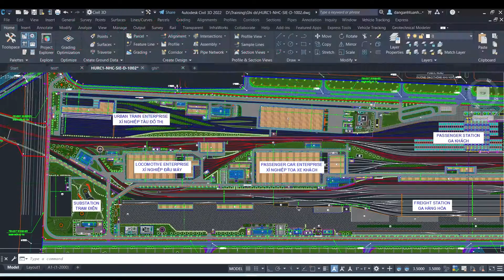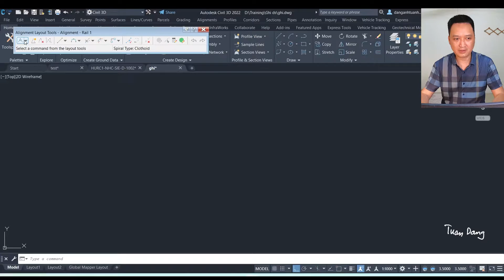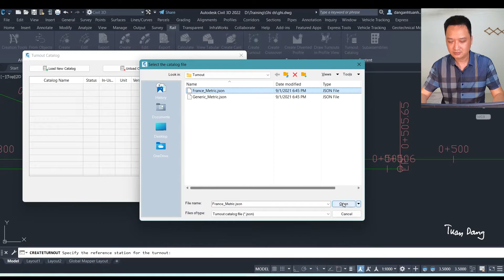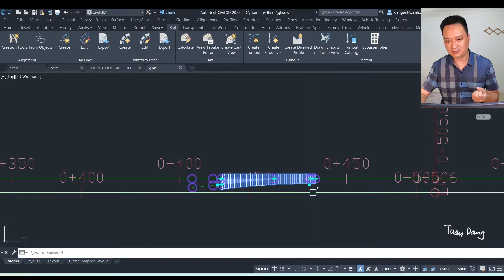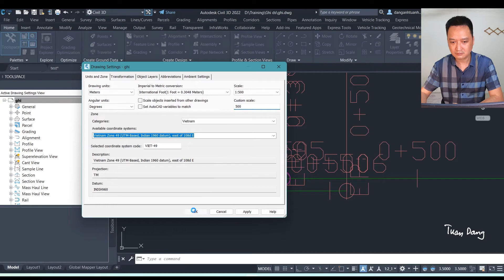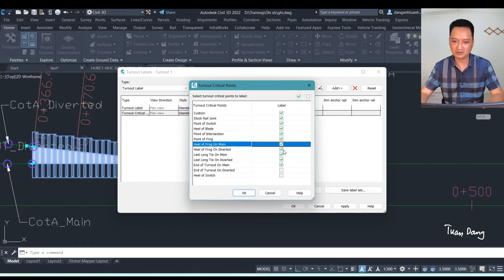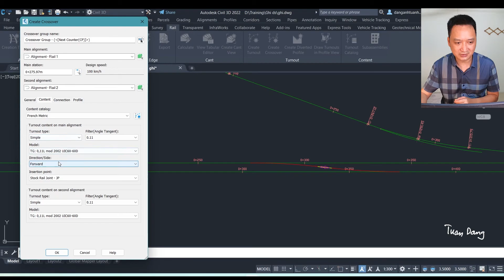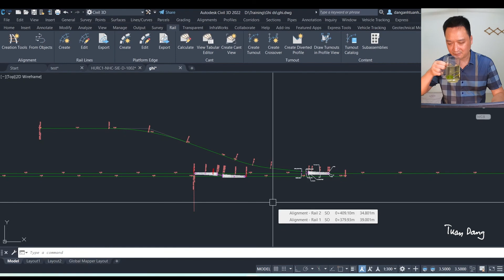CIVIL 3D 2022: Design Rail switch and crossing geometry/ Thiết kế ghi và độ tuyến trong depot Metro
Thiết kế đương sắt đô thị (Metro) trong Depot bằng phần mềm CIVIL 3D 2022 rất hữu ích, nhanh và thuận tiện được các kỹ sư đường sắt đô thị sử dụng rộng rãi ở Châu Âu, Mỹ và Nhật Bản, ở Việt Nam vẫn còn khá mới mẻ. Video hướng dẫn các kỹ sư áp dụng để thiết kế.